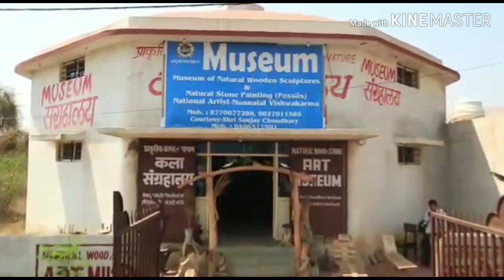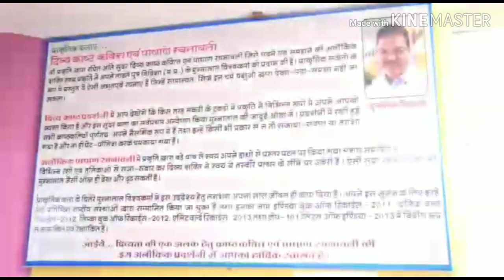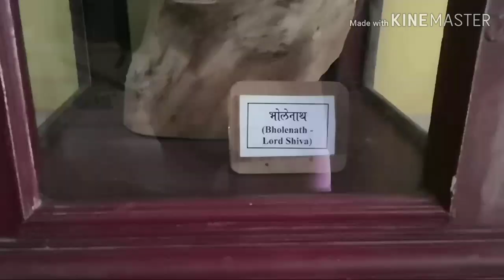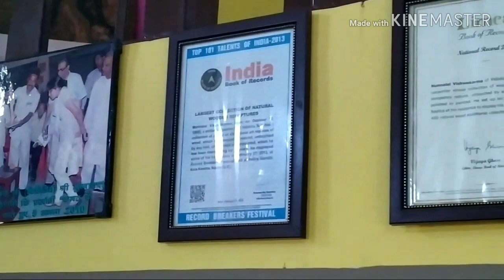Museum of natural wooden sculptures | shri Munnalal Vishwakarma | Raisen, Sanchi, M.P. MP Tourism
Munnalal Vishwakarma is a skilled artist from Vidisha whose collection of wooden sculptures are completely natural, untouched by any tool, or not even polished. Vishwakarma has set up an art gallery ‘Museum of natural wooden sculptures’ on Sanchi road that includes more than 500 natural wooden sculptures. One can see natural wooden sculptures like birds, reptiles, Gods and other various human shapes which have been attracting tourists for their natural shapes and sizes.

vlogs -

Interviews -